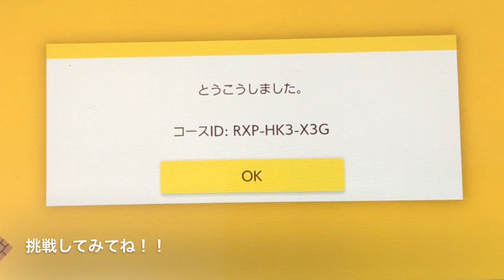【マリオメーカー２】☆コースID公開☆ 第３弾☆スーパーモナコGPマリオだ！！！！テストプレイから全部見せます！！ぜひタイムアタックしてみてね！！！！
実際のスーパーモナコと同じ、ヘアピンがキーポイントあとラスト満点取れるか？！です

タイムアタックしてみてね。

SEGAさん、スイッチで配信して欲しい

前回のID公開はこちら❗️